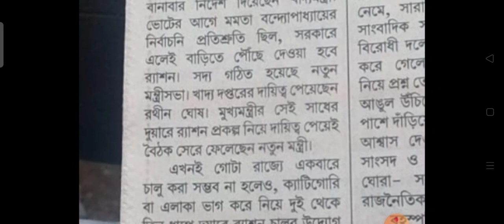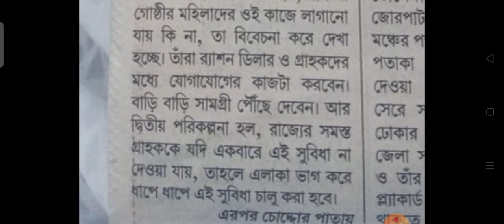দুয়ারে রেশন পৌঁছে দিবে স্বনির্ভর গোষ্ঠীর সদস্য সদস্যাগণ ...DUARE RATION PROKOLPO